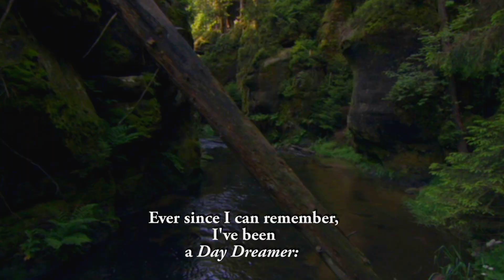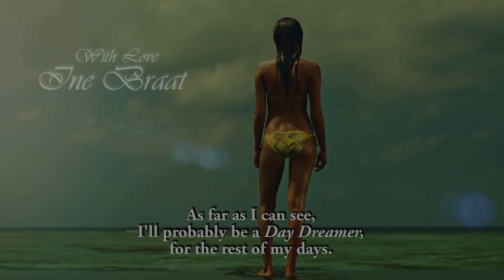WATERMARK by ENYA - DAY DREAMER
⭐🌙⭐Ever since I can remember,
I've been a day dreamer.
I'd constantly think about places I longed to see.
It would lift my spirits, when needed.
Alleviate frustrations welled up, inside of me.

⭐🌙⭐Being a day dreamer, has merits.
Where else, can you see all the wonders of the world,
so vivid in your mind.
Enabling you to be at any place,

⭐🌙⭐When you day dream,
you can escape into your own little world,
especially, when the going gets rough.
It can be an instant gratification,
when you've had enough.

⭐🌙⭐No harm has ever been done,
by being a day dreamer.
It's quite beneficial in many ways.
As far as I can see, I'll probably be a day dreamer,
for the rest of my days...(Audrey Heller)